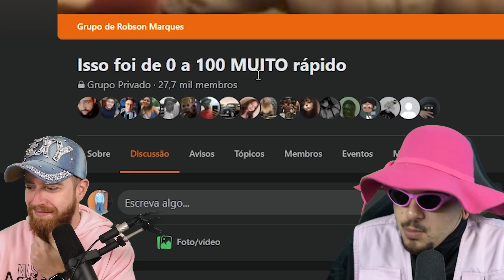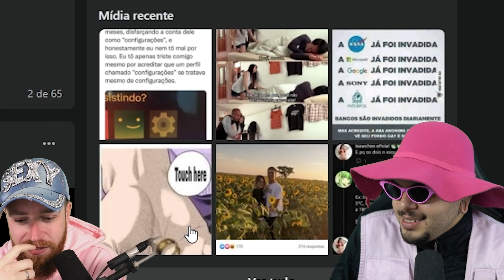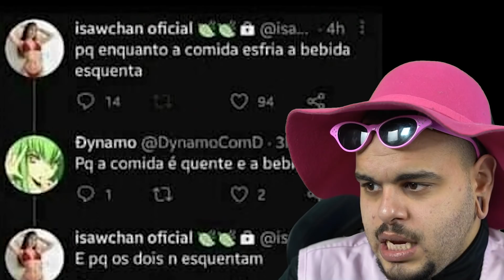o LubaTV se arrependeu de participar desse video